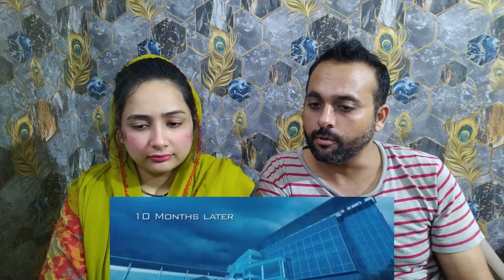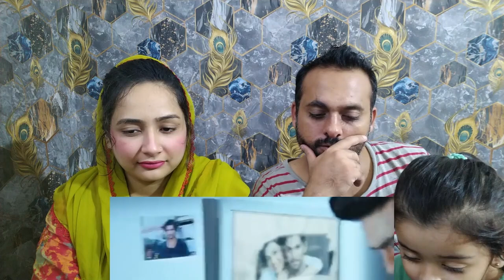Pakistani Couple Reacts to Yevadu Movie Best Scene | Ram Charan, Allu Arjun, Shruti Hassan